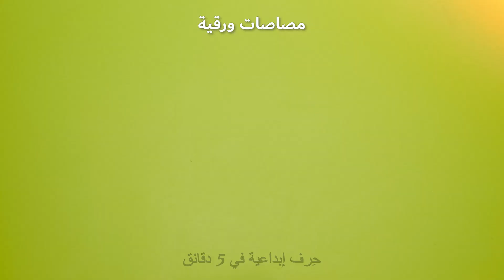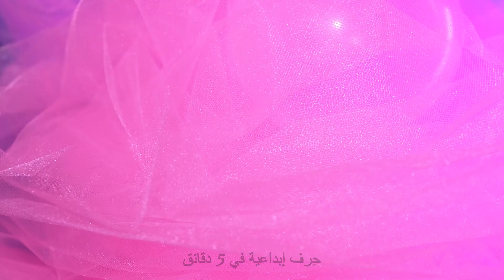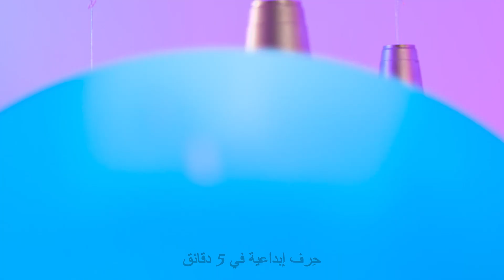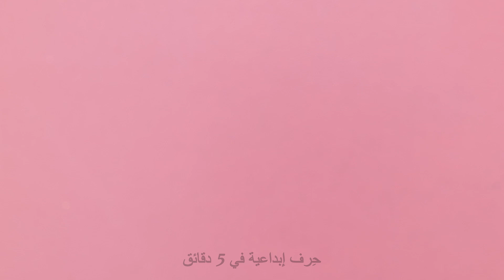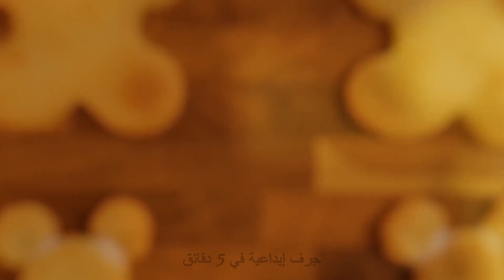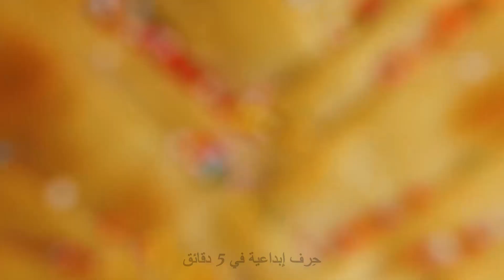حلويات سهلة وسريعة الإعداد لعيد الميلاد وأفكار للتزيين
وصفات لأطباق عيد الميلاد وأفكار للديكور

إن لم يكن لديك شجرة عيد ميلاد في المنزل فسنعرض لك طريقة لصنعها من خلال إعادة تدوير البلاستيك! استخدم الزجاجات البلاستيكية والشريط اللاصق الأخضر لصنع شجرة تشبه شجرة الصبار وتزيينها بزينة عيد الميلاد!

إن كنت تحب صناعة الحرف اليدوية باستخدام مسدس الشمع فستعجبك هذه الحرف اليدوية لتزيين شجرة عيد الميلاد التي صنعناها؛) يمكنك مثلاً لصق المعكرونة ببعضها البعض لصنع ديكور جميل. أو يمكنك لصق العصي الخشبية الصغيرة وتحويلها إلى أشجار عيد ميلاد صغيرة يمكن استخدامها كزينة أيضاً ؛)

سنصنع أيضاً كرة ديسكو ضخمة من القصدير. هل تريد أن تصنع شيئاً مميزاً لمائدتك الاحتفالية؟ استخدم عجينة الفطائر وملون الطعام وقوالب البسكويت لصنع فطائر صغيرة لإفطار عيد الميلاد!

 لا تنس إضافة رقائق جوز الهند والشراب المفضل لديك فوقها. واصل المشاهدة لترى الكثير من الوصفات اللذيذة التي ستجعلك تشعر بأجواء عيد الميلاد وتساعدك على الاستمتاع بهذا الوقت الرائع!

 الطوابع الزمنية:

00:33 - تزيين شجرة عيد الميلاد بسهولة

 01:32 - كرة ديسكو تصنعها بنفسك

 02:37 - حلويات عيد الميلاد اللذيذة

 04:40 - زينة عيد الميلاد الصالحة للأكل